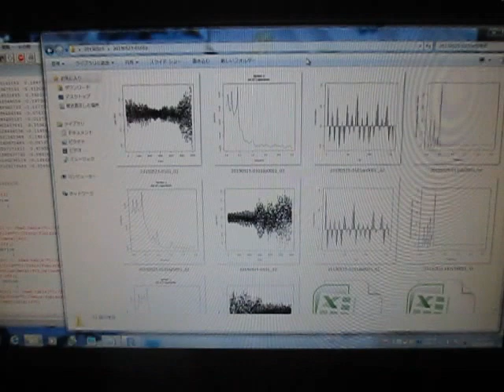超音波データの統計処理（時系列データ・自己回帰モデル）